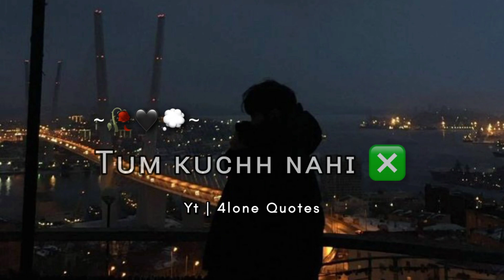Promise karo meri jaanaa...😌😍 💔Sad WhatsApp status😥 Mood off Status😔 Very sad shayari status🥀